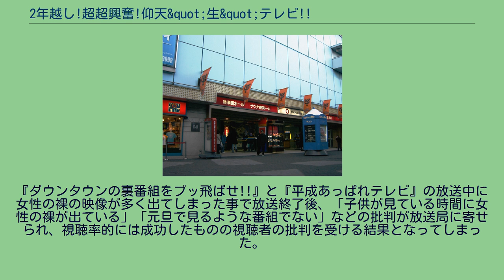2年越し!超超興奮!仰天&quot;生&quot;テレビ!!